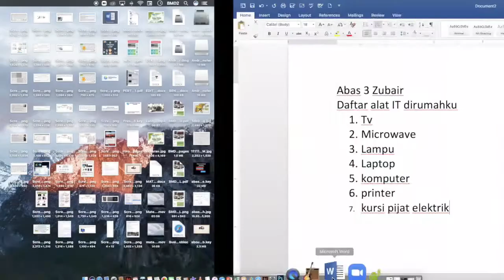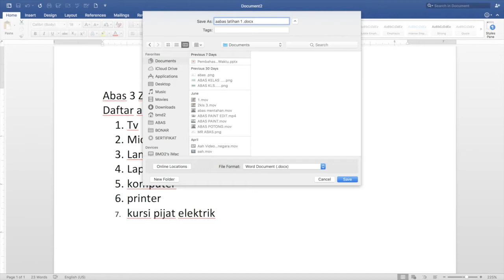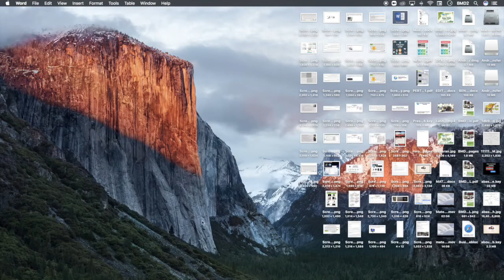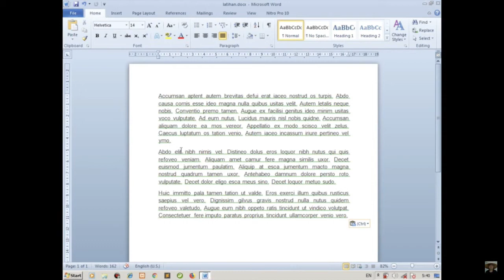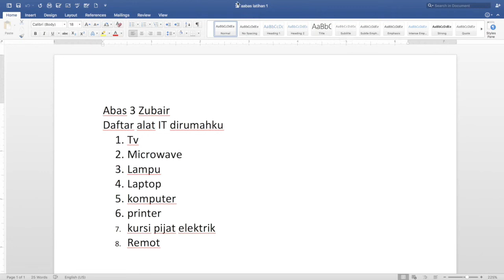open and save file, kelas 3 sem 1